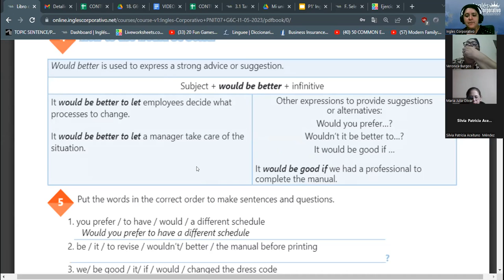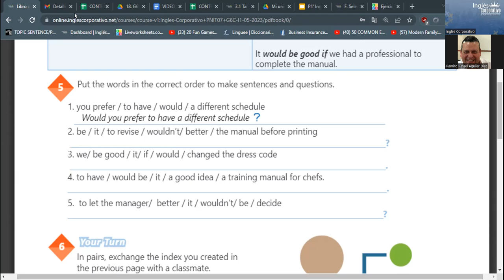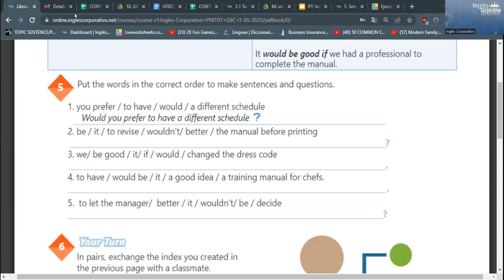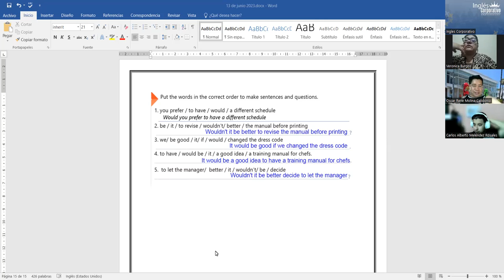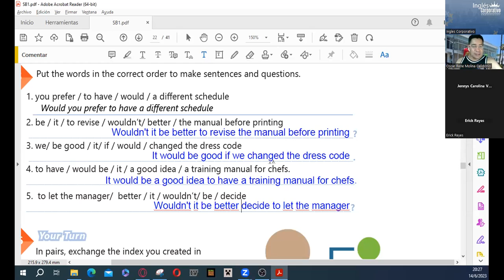SESION 13 - 14/06/2023 -29750-8048-0086/2023- RODRIGUEZ - COMPLETING SATISFACTION SURVEYS (PART1)